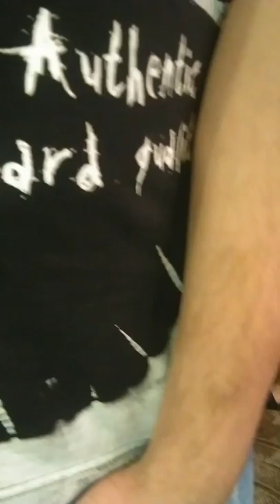SUNNY BEACH-SUMMER-2016.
ПЛЮЯТ НИ В ЧУЖДИТЕ МЕДИЙ.А ВСЪЩНОСТ АВТОРИ ТЕ НА ВСИЧКО,С САМИТЕ ТЕ.